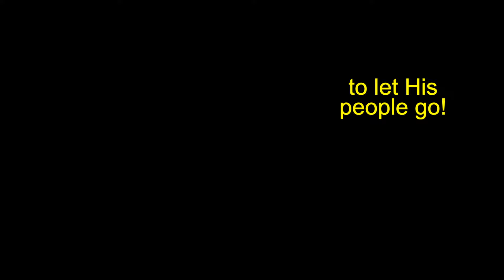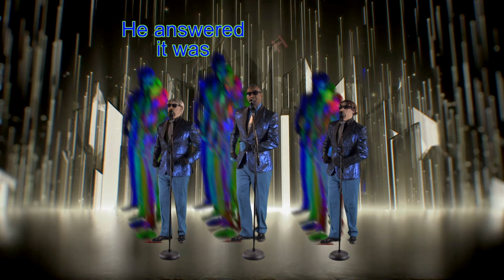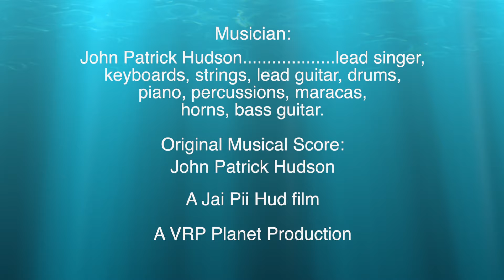"The Voice of God" (lyrical video)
And the angel of the LORD appeared unto him in a flame of fire out of the midst of a bush: and he looked, and, behold, the bush burned with fire, and the bush was not consumed. And Moses said, I will now turn aside, and see this great sight, why the bush is not burnt.